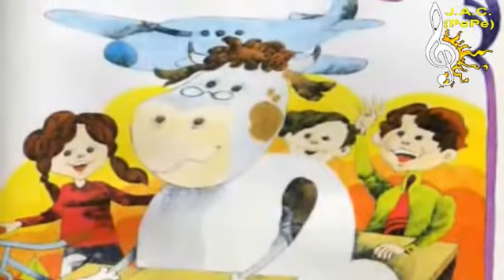HOMENAJE A LA WALSH - CORAL DEL VIENTO B. BLANCA